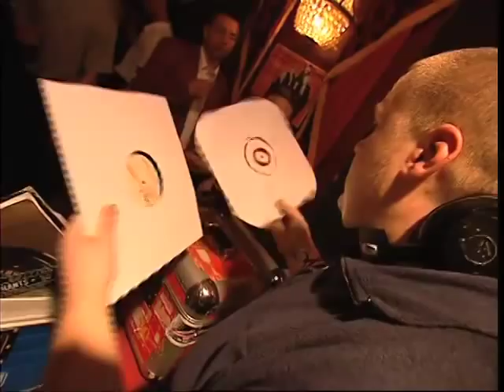THE DJS Eric de Man Part 124